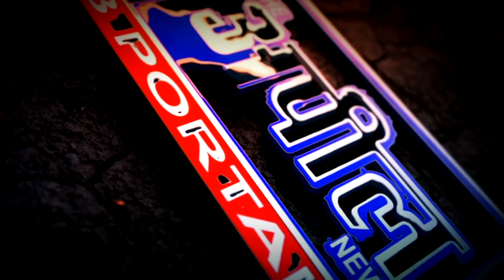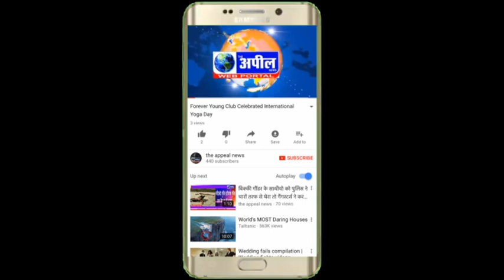Aaganwadi Dharna | The Appeal News Paper